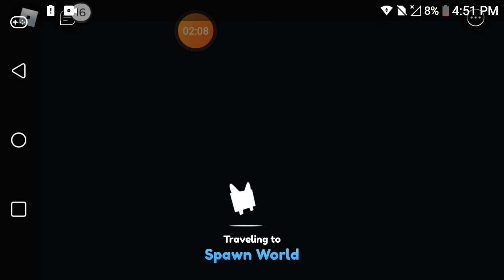pet simulador X mds...q pet foi esse q ganhei